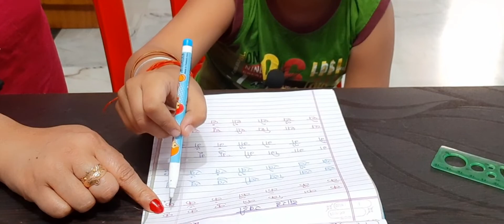hindi varn aur matrayen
🌸so friends in this video i have said about hindi varn aur matrayen🌸